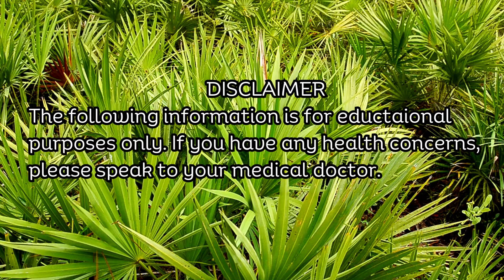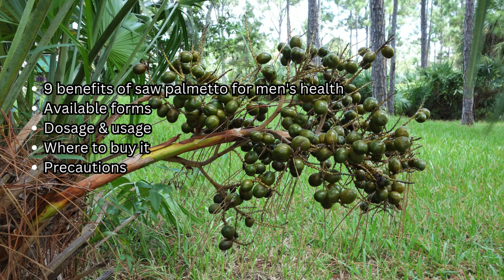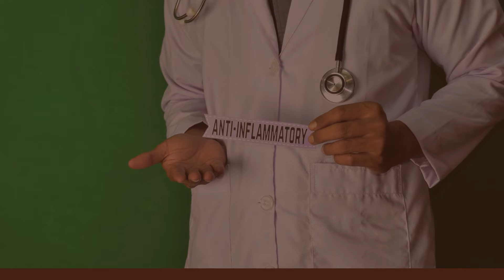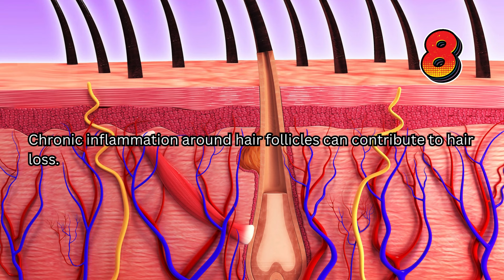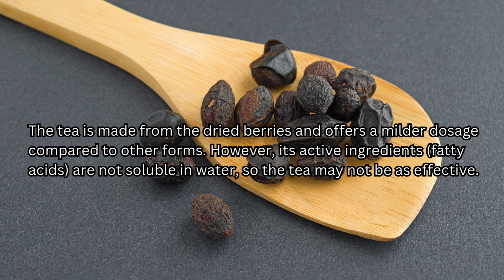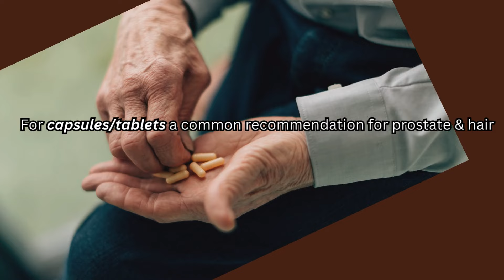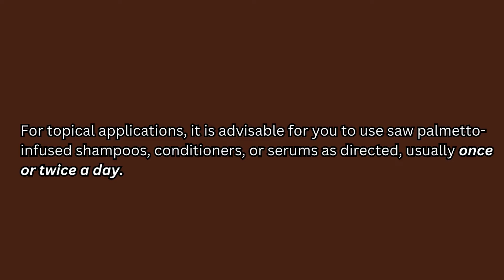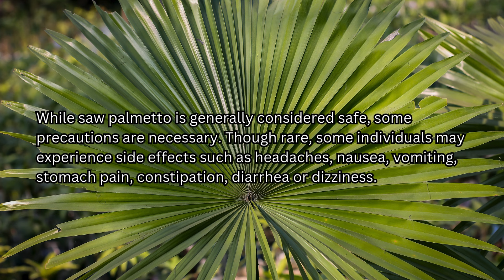BENEFITS of SAW PALMETTO for MEN, Usage & Dosage & Precautions + more / Earth's Medicine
BENEFITS of SAW PALMETTO for MEN, Usage & Dosage & Precautions + more - In this video we will be sharing nine (9) benefits of saw palmetto for men's health, available forms, dosage and usage, where to buy it and some necessary precautions.

Timestamps
0:00
0:01 Intro
1:19 (4) Benefits of saw palmetto for men’s health
4:20 Available forms
6:09 Dosage & usage
8:23 Where to buy it
8:49 Precautions

✅ Saw palmetto capsules

✅Saw palmetto alcohol free liquid extract

✅Saw palmetto powder

✅Saw palmetto & stinging nettle tea bags

✅Saw palmetto berries cut & sifted

✅Saw palmetto oil

✅Saw palmetto & cayenne shampoo

✅Saw palmetto & cayenne conditioner

There are dangers associated with the use of herbal remedies.

Free ways to support us:
Watch it until the end